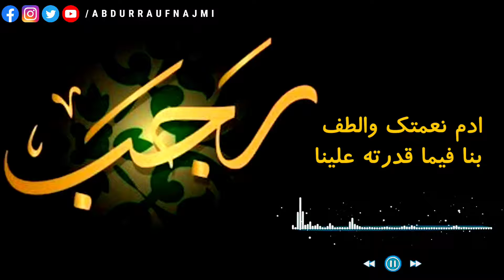Rajab Me Ye Amal Karoge To Poora Saal Khush Rahoge || Daily Dars || Video Status